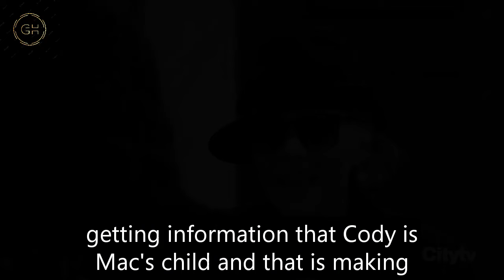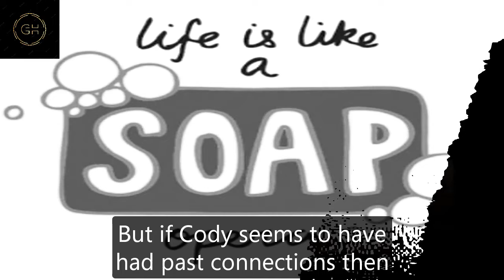General Hospital Shocking Spoilers Spinelli Cody reveals's past, Maxie is shocked to be deceived